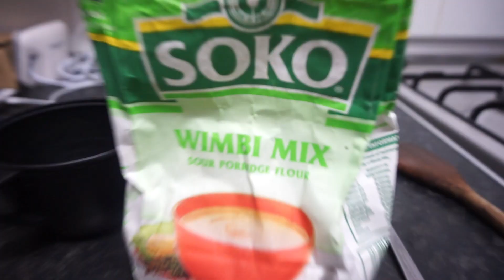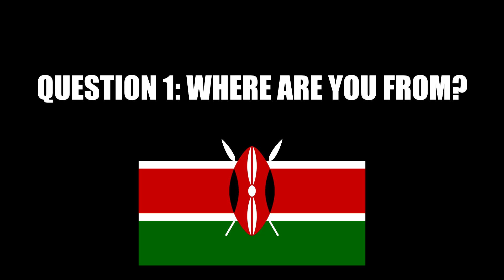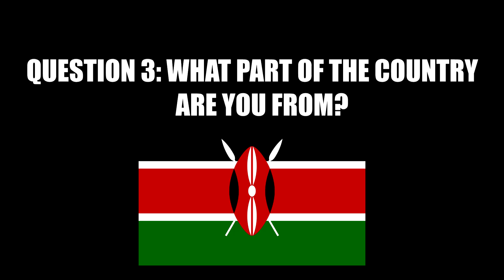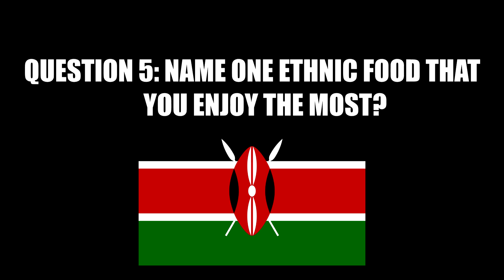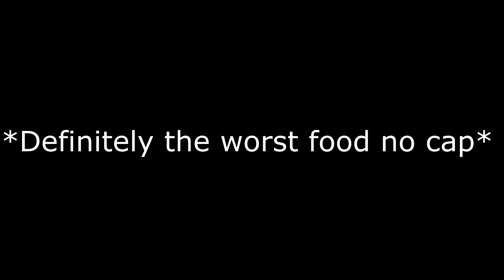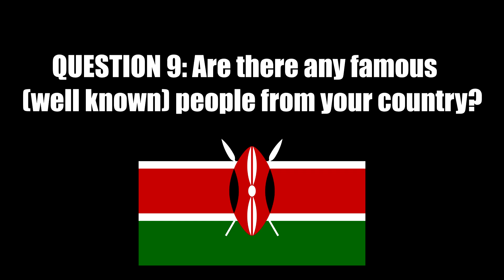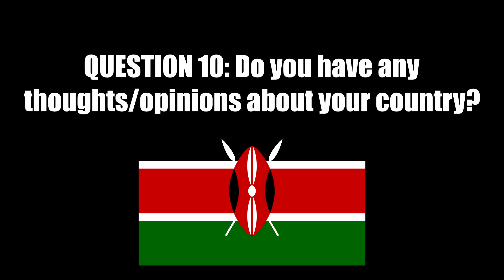Kenyan Tag | 2019 (Jamhuri Day Special)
Happy Kenyan Independence Day Guys!